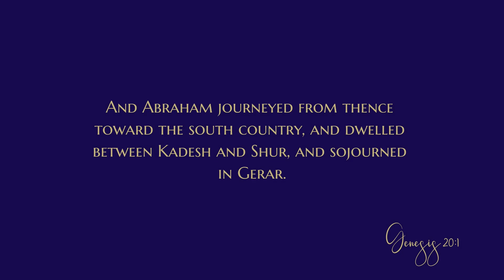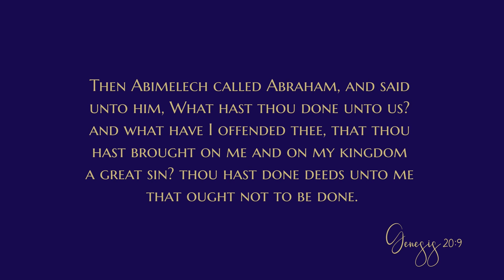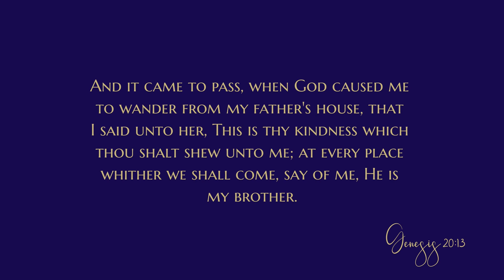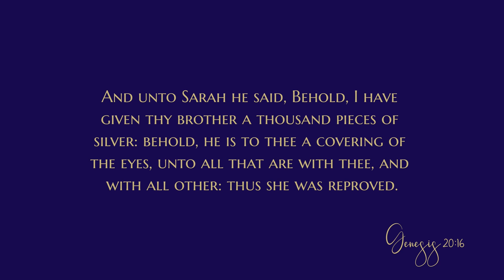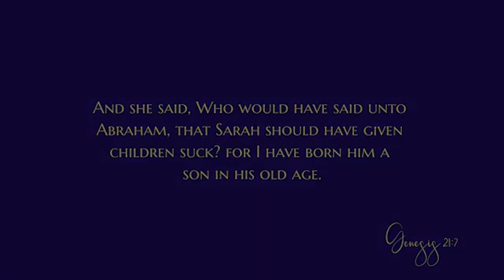The deception of Abimelech - Daily Devotional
The devotional:
"And the LORD visited Sarah as he had said, and the LORD did unto Sarah as he had spoken. For Sarah conceived, and bare Abraham a son in his old age, at the set time of which God had spoken to him. — Genesis 21:1-2
It is considered honorable to keep a promise, and it is often thought especially remarkable when a person goes to great effort to fulfill one. In his book Up from Slavery, Booker T. Washington gave an example of such a situation in his account of a conversation he had with an ex-slave from Virginia.

Mr. Washington related, “I found that this man had made a contract with his master, two or three years previous to the Emancipation Proclamation, to the effect that the slave was to be permitted to buy himself, by paying so much per year for his body; and while he was paying for himself, he was to be permitted to labour where and for whom he pleased. Finding that he could secure better wages in Ohio, he went there. When freedom came, he was still in debt to his master some three hundred dollars. Notwithstanding that the Emancipation Proclamation freed him from any obligation to his master, this man walked the greater portion of the distance back to where his old master lived in Virginia, and placed the last dollar, with interest, in his hands. In talking to me about this, the man told me that he knew that he did not have to pay the debt, but that he had given his word to the master, and his word he had never broken. He felt that he could not enjoy his freedom till he had fulfilled his promise.”(1)

If a person can be this exemplary in keeping his word, how much more God will do what He has said! Today’s focus verses state that “the LORD visited Sarah as he had said.” After years of waiting, countless prayers, and a multitude of events and accompanying emotions, Abraham and Sarah received the son who had been promised twenty-five years before. Once again the Lord proved Himself faithful to His Word. What a day that must have been for the aged couple!

We may face situations or trials in our lives when it seems that God is taking a very long time to fulfill His promises. The enemy of our souls would tempt us to despair, to think that the promises are not for us, or to lose hope. However, we can encourage ourselves with the knowledge that God will not fail. If men can go to laudable measures to keep a promise, God most certainly will keep His Word. He did it for Abraham, and He will do so for us also.

BACKGROUND
Today’s text covers two important events in Abraham’s life. Chapter 20 tells of Abraham’s sojourn in Gerar and his deception of Abimelech regarding Sarah. Chapter 21 begins with the birth of their promised son, Isaac.

Abraham had been living in Mamre, but at this time traveled south to Gerar, an area controlled by the Philistines. Abimelech was a title rather than a name. It meant “My father, the king,” and indicated respect and reverence.

In Abraham’s native culture, marriage to a half-sister was not wrong. However, fear motivated Abraham to be deceptive regarding his relationship to Sarah. He was afraid those who were strong politically would kill him so they could have Sarah as a part of their harem. When he came to Gerar, Abimelech did take Sarah into his household, but the text is clear that he did not “come near her.” God stepped in and spoke to Abimelech by a dream, and Abimelech took immediate action to obey the warning, demonstrating that he and his people respected and honored God.

Abimelech addressed Abraham directly on the matter and reprimanded him. Abraham confessed his fear and explained the marriage practices of his country. Abimelech also reproved Sarah. At God’s direction, Abraham prayed for Abimelech, and the barrenness that God had brought upon the women of Abimelech’s household was reversed.

The first verses of chapter 21 recount the fulfillment of the long-anticipated promised son for Abraham and Sarah. Abraham was one hundred years old, and Sarah was ninety...

AMPLIFIED OUTLINE
II.   The early history of the chosen race
 A.   Abraham
   11.   The deception of Abimelech (20:1-18)
 B.   Isaac
     1.   The birth of Isaac (21:1-7)

How did God reprimand Abimelech for taking Sarah into his harem? In contrast, how did Abimelech rebuke Abraham for deceiving him?
Abraham thought the “fear of God” was not in Gerar. What might be some indicators that he was thinking incorrectly?
What steps can we take to overcome fear in our lives?

CONCLUSION
We can trust God to keep His promises. He always has and always will!

God bless
0:00 Devotional
5:23 Bible reading